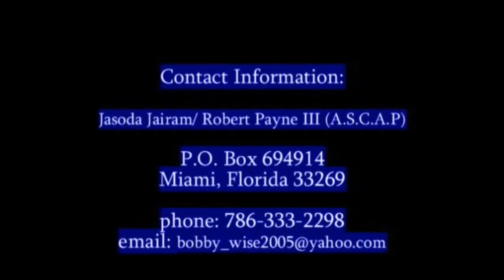"So Confused" (Remix) - Rob Payne III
The song "So Confused" is Preformed, Composed, and written by Rob Payne III. The Song was registered and copyrighted by Rob Payne III in 2004 and the song and concept has since been transformed and remade by the famous group "Pretty Ricky" after a CD was given to the owner of there Label on radio day in Miramar, Fl at Power 96 FM (WPOW 96.5 FM)